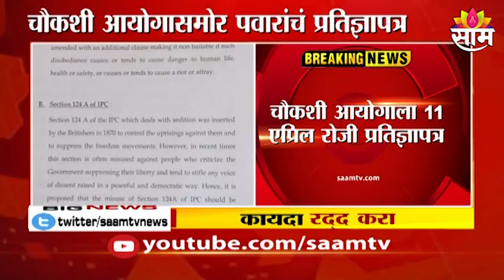Ravi-Navneet Rana | थोड्याच वेळात राणांचा नवीन व्हिडीओ समोर येणार ?;या शिवसेना खासदाराचा इशारा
Watch Latest News Updates on Ravi-Navneet Rana | थोड्याच वेळात राणांचा नवीन व्हिडीओ समोर येणार ?;या शिवसेना खासदाराचा इशारा